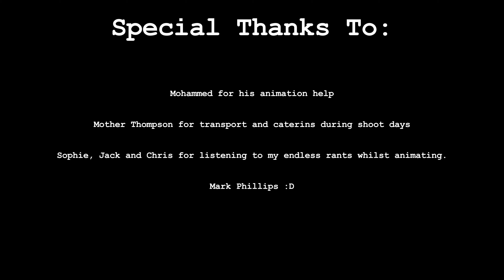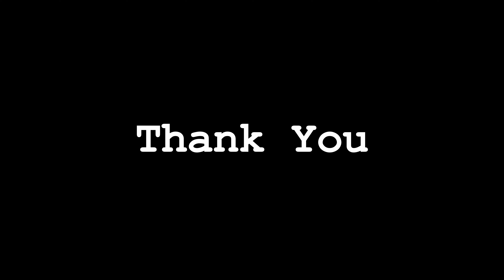Sonnets Of The Soul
Animation and Live Action explore poetry in this touching piece by Cody Mickley.